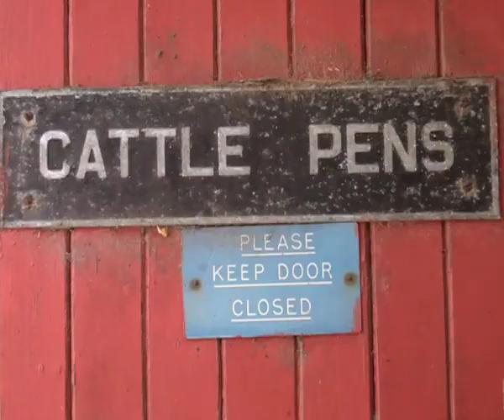Colin Mason from the SAC gives his top colostrum tips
Colin Mason, Veterinary Centre Manager at the Scottish Agricultural College, gives his top colostrum tips.